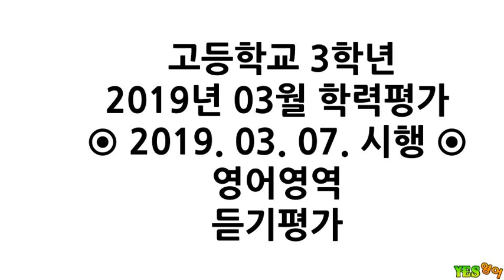H3-1903-LC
2019년 03월 학력평가
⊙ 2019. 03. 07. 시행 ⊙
영어영역
듣기평가

[Q01] 00:26
[Q02] 01:02
[Q03] 01:43
[Q04] 02:52
[Q05] 04:07
[Q06] 05:15
[Q07] 06:23
[Q08] 07:32
[Q09] 08:42
[Q10] 09:57
[Q11] 11:15
[Q12] 12:25
[Q13] 13:40
[Q14] 14:54
[Q15] 16:10
[Q16~Q17] 17:22